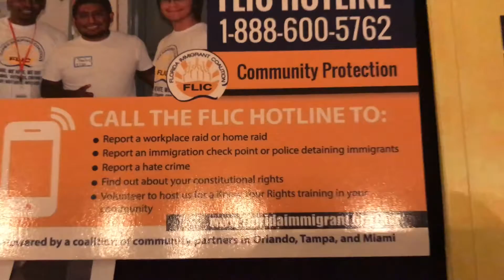Stephanie Wall of Florida Immigrant Coalition at Rise For Climate, Jobs & Justice of Orlando 2018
Interview with representative from Florida Immigrant Coalition, Stephanie Wall at RiseForClimate, Jobs & Justice 2018, at Broadway United Methodist Church of Orlando, 406 E. Amelia St., Orlando, FL in September of 2018. It is interviewed and video recorded by Windermere Sun-Susan Sun Nunamaker and rendered by Mike Nunamaker.

For those of you in Central Florida region interested in community news for healthy, happy, and sustainable living, these links below may be of interest to you
3.
4.
5.
7. Twitter: @WindermereSun